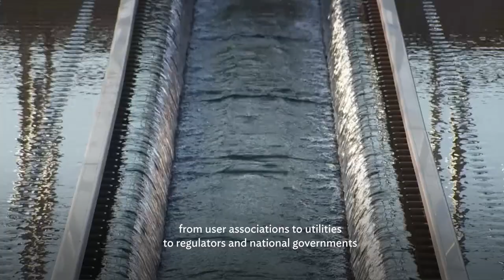Improving Governance and Catalyzing Finance in Resilience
Water is foundational to building a stable society. With access to water critical to go to school, to go to work, and the access to the resource base effecting production across multiple sectors, including agriculture and manufacturing, our overall prosperity very much hangs in the balance.

We often talk about mobilizing finance to close financing gaps in the water sector. But little can be done on mobilizing private finance until we address the overall governance and enabling environment issues that unlock the mobilization of private finance.

Join Jeff Goldberg, Director of the Centre for Water Security, Sanitation, and Hygiene, USAID, and other world experts at ADB’s flagship water event, the Asia Water Forum 2022, to discuss the most pressing issues facing water in the Asia and the Pacific region: awf.adb.org